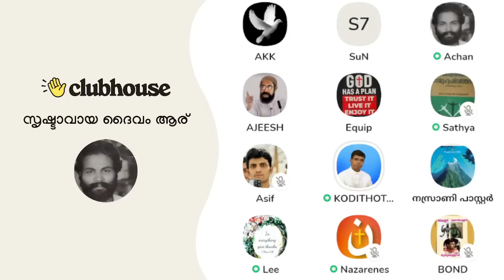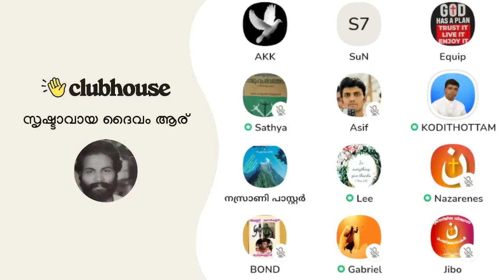മദനിക്ക് മാത്രം മതിയോ മനുഷ്യാവകാശം; മറ്റുള്ളവർക്ക് വേണ്ടേ? Anil Kodithottam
മദനിക്ക് മാത്രം മതിയോ മനുഷ്യാവകാശം; മറ്റുള്ളവർക്ക് വേണ്ടേ? Anil Kodithottam | Ajeesh Joseph | Clubhouse Malayalam Discussion